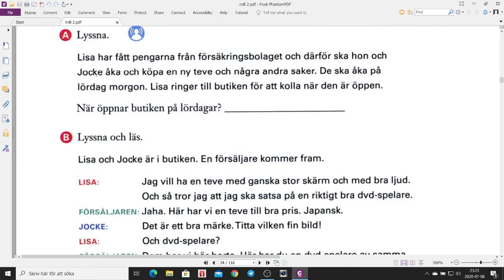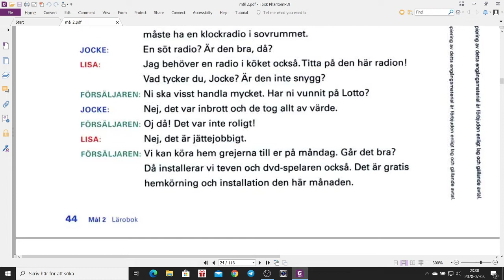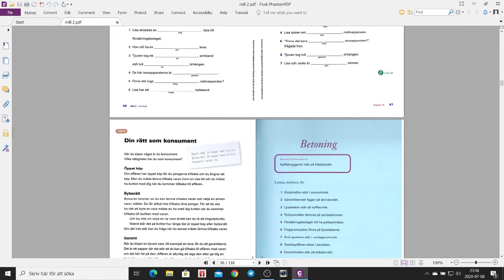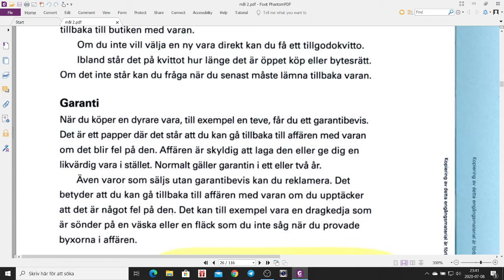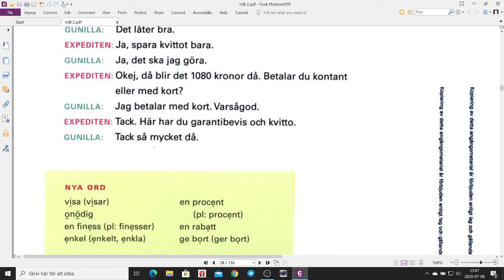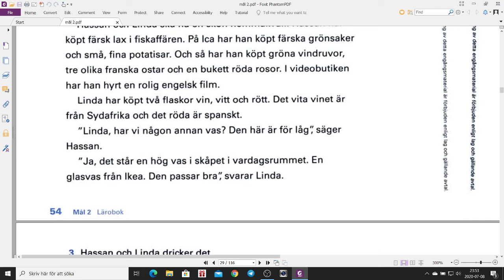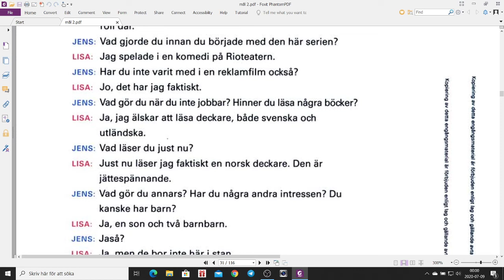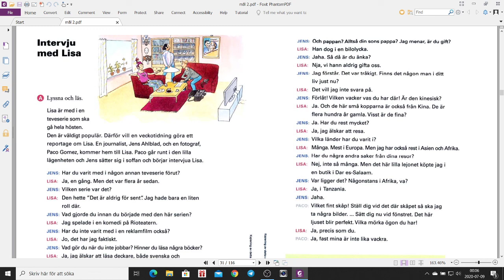كتاب Mål2 درس سوم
كتاب Mål2
درس سوم
يادتون نره تمرينات رو حتما انجام بديد

فايل pdf